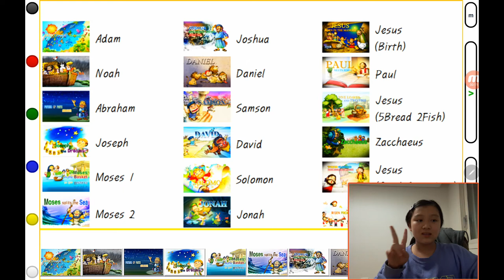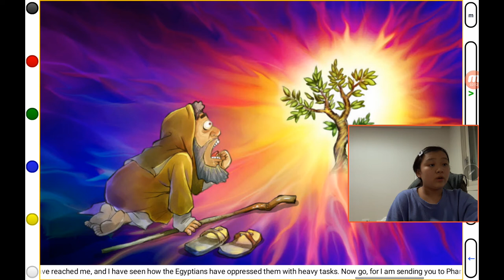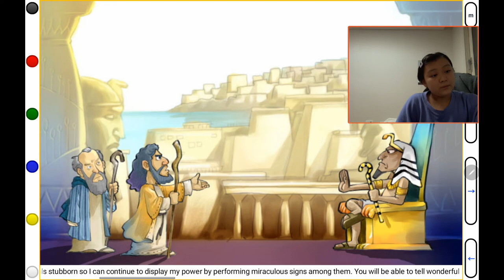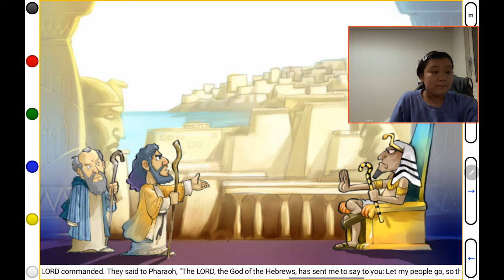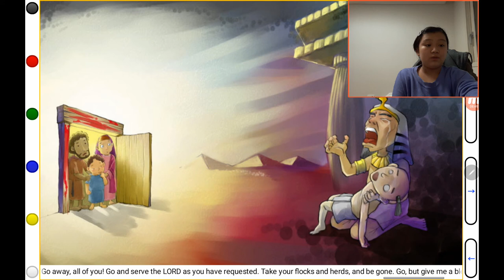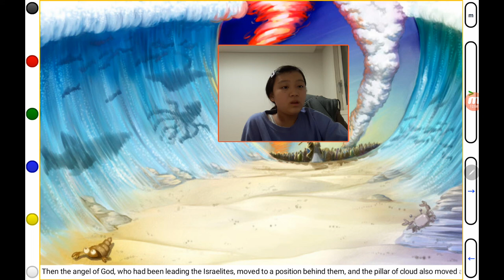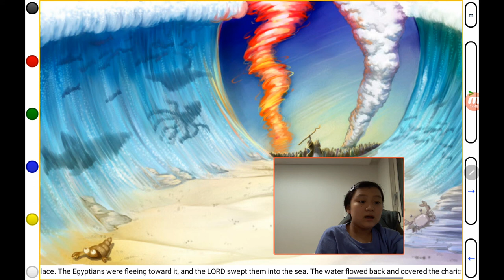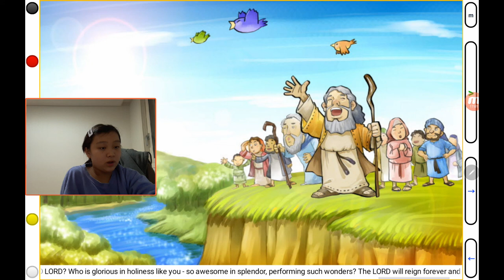‹TBP Kids› Kids Bible Story (KBS18)：Moses II (모세 2화)：어린이성경이야기 (06번째콜라보)